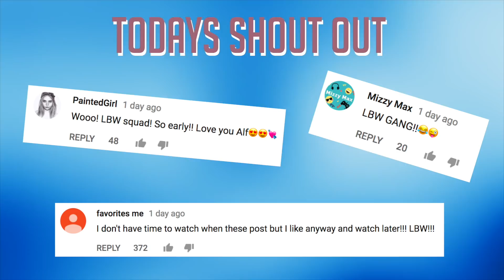SURPRISING MY GIRLFRIEND WITH IPHONE X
• My Links •
SnapChat • PointlessBlog
• Music •
Andrew Applepie